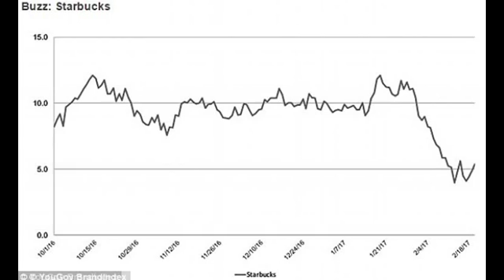Starbucks CEO Howard Schultz Is Weeks From Stepping Down After His Anti-Trump Vow To Hire 10,000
Starbucks CEO Howard Schultz is weeks from stepping down after his anti-Trump vow to hire 10,000 refugees backfired, provoked a boycott by Donald supporters and hit sales

Howard Schultz, the current CEO of Starbucks, is weeks away from stepping down from his role at the giant coffee chain next month.

The move, which was announced in December of last year, comes after his vow to hire thousands refugees in response to President Donald Trump's first travel ban appeared to hurt customer sentiment and dent their sales.

Trump supporters have called for a boycott of the chain since January 29, when Schultz vowed to hire 10,000 refugees over five years.

In the announcement that he was stepping down, Schultz said he 'will shift his focus to innovation, design and development of Starbucks Reserve® Roasteries around the world, expansion of the Starbucks Reserve® retail store format and the company's social impact initiatives' and 'focus on Starbucks next wave of retail innovation.'

Schultz has always been vocal about the need for greater sensitivity in balancing profit margins while advancing socio-economic conscientiousness.

 He was also a public Clinton supporter and prominent democrat, and even considered as a running mate for the Democratic nominee at one point.

Schultz in a letter to employees said the promise of the American Dream was 'being called into question' and that 'the civility and human rights we have all taken for granted for so long are under attack.'

Almost immediately consumer perception levels took a hit as measured by YouGov BrandIndex's Buzz score, falling by two-thirds between January 29 and February 13.

The same company also noted that the data around this boycott is different because both the measures of consumers' sentiment towards companies and their willingness to purchase from those brands are declining.

At the time, analysts at Credit Suisse said the coffee giant's move had a negative impact on recent sales, and could continue to hurt them in the near future.

Schultz, with an estimated net worth of $3.1billion, will remain at Starbucks as executive chairman and will focus on strengthening the company's high-end coffee shops.

Schultz will be replaced as CEO by Kevin Johnson, Starbucks' chief operating officer, on April 3, 2017, The Seattle Times reported.

The self-made billionaire bought and turned the Seattle-based business from a fledgling company with four stores to a massive chain with 25,000 franchises worldwide.

Starbucks is estimated to be worth $85billion, according to Forbes. Its share price has taken a hit since Schultz's refugee comments, but has risen in the past week to 55.78 USD.

Prior to the comments, 30 per cent of consumers said they would consider buying from Starbucks next time they made a coffee purchase. However, now that number fell to 26 per cent, according to a YouGov spokesman.

'Consumer perception dropped almost immediately,' said YouGov BrandIndex CEO Ted Marzilli, who added that the statistically significant drop in purchase consideration data showed that consumers became less keen to buy from Starbucks.

'That would indicate the announcement has had a negative impact on Starbucks, and might indicate a negative impact on sales in the near term,' he said.

'We're not just here to raise the stock price,' he told Forbes in March of 2016. 'What can we do to use our strength for social good?'

As CEO, he offered to subsidize tuition for baristas looking to get their degrees online. He also spearheaded the move to place Starbucks franchises on military bases in order as a way to provide jobs for veterans and soldiers' spouses.

During the recent election campaign, speculation was rampant that Schultz was considered as a possible running mate on the Democratic ticket.

Schultz, who said he was a 'lifelong' Democrat, wrongly predicted that Clinton would take the White House.

On the morning after the election, Schultz penned a note to his employees saying he was 'stunned' by Donald Trump's victory.

'We cannot know what the precise impact will be on our country and the rest of the world,' Schultz wrote.

'I am hopeful that we will overcome the vitriol and division of this unprecedented election season.'

He 'is definitely being pursued' as a Democratic presidential candidate in 2020, The Seattle Times reported.

Among other things, boycott supporters are urging like-minded friends to support Starbucks rival Dunkin' Donuts . Representatives from Starbucks and Dunkin' Donuts declined to comment on the surveys and the boycott's impact on sales.

The consumer sentiment data comes at a sensitive time for Starbucks, which reported an accelerated decline in traffic to established U.S. restaurants during the latest quarter.

Starbucks executives pinned much of the blame for its traffic setback on a pileup of mobile orders, which caused bottlenecks at drink pickup stations that thwarted walk-in customers.